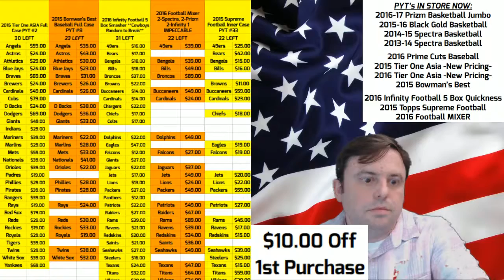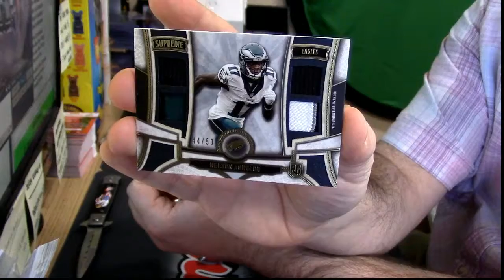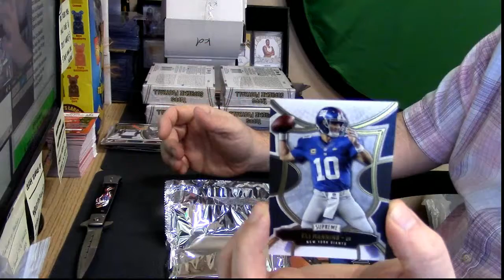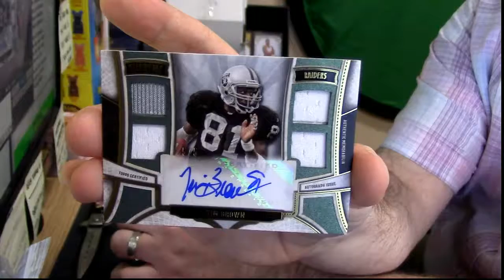11 08 16 2015 Supreme Football personal 2